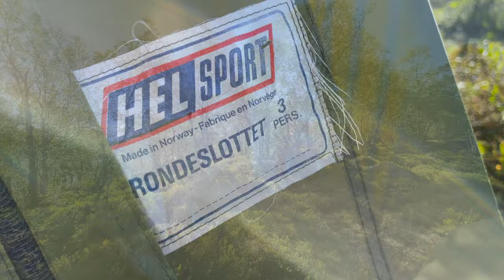FEMUNDSMARKA - CATCHED A BIG FISH IN NORWAY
Hey!
Just got my Iphone 12 pro max, so I thought it was a smart thing to check out the videoquality. Went with my best friend into the nature reservate Femunden in Norway. The adrenaline of getting that fish was huge, not proud of mye reaction haha. But it is how it is, and no need to hide it.